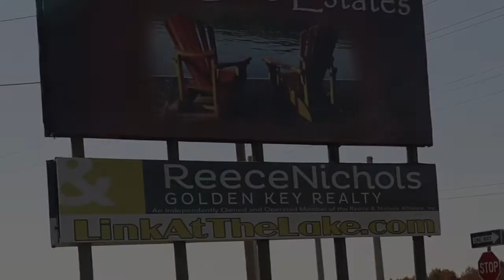Coach's Show, September 3, 2021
Get ready for Week Two with Adam and Ryan this week in the Coach's Show!